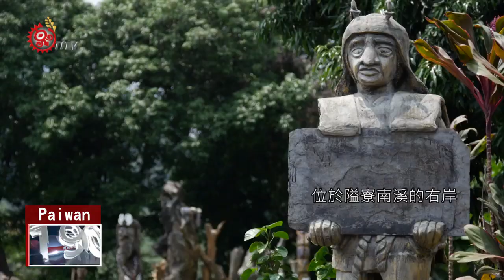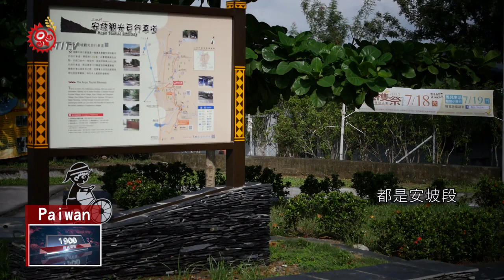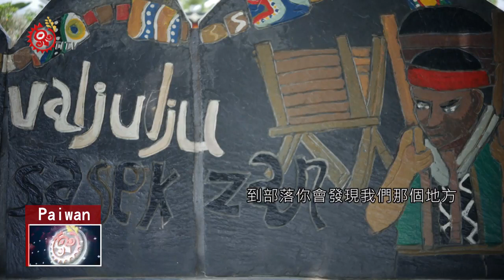寄情高粱種子 隱含面臨時代更迭 仍屹立不搖 2020-05-02 Paiwan IPCF-TITV 原文會 原視族新聞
aicu i Valjulu siaya imaza i pinutimuran a i 馬兒 a qinaljaan

屏東縣有個排灣族部落的名稱就叫Valjulu，就是現在三地門鄉的馬兒部落。

排灣族語Valjulu是「咬人樹」的意思，咬人樹樹葉接觸皮膚，奇癢無比，但現在的馬兒部落並不是長了很多咬人樹的地方，族人種植的傳統作物反而是稀有的高粱。

馬兒部落也與其他排灣族部落一樣，從山上遷移多次之後，目前定居在此，也在族人的努力下，Valjulu(馬兒部落)不斷地調整自己的步伐，來適應現代社會的快速節奏。

今天藉著以下這則專題，來認識Valjulu馬兒部落。

位於屏東縣三地門鄉， 西側的馬兒部落，排灣名為valjulu，日人音譯為manulu，而後國民政府依其譯音，而稱為馬兒村。

不過也有人稱為新馬兒，這個新 源於47年前一段遷村往事。

舊馬兒聚落，位於隘寮南溪的右岸，現已成為一片密林地。

7月 小米田裡，婦女們正忙著拔草，對她們來說，在舊馬兒的田園裡，有許多童年的記憶。

詹豔豔 是馬兒部落，少數種高粱的人之一，她在3個月前播種的高粱，已經和孫子齊高了。

詹豔豔說的二姐，是部落裡的頭目，保存高粱種子，對她來說有著雙重的意義。

收穫祭即將展開，部落的木雕藝術家王約翰，和族人們一早便忙著搭架鞦韆。

在王大哥的記憶裡，Valjulu的意思，有一段有趣的軼聞。

自遷村後，政府於第四林班地 第六林班地，以及社區集居地內，進行土地分配。

小米除了作為食物之外，在許多祭儀中，更被賦予重要的意義，但從生物多樣性的角度來看，高粱的種植亦有其重要的地位。

在收穫祭傳統的祭儀中，包括鳴槍報信，尊榮sizangizangilj(領袖)，敬拜祖靈，sizangizangilj(領袖)感恩，與族人同歡等過程，富含感恩 敬神，惜福的生命教育意義。

收穫祭的這一天，孩子們回到家 回到部落，是婦女們最高興的事。

50年來 在族人們的努力下，Valjulu不斷調整自己的步伐，適應現代社會的節奏，而在部落，已有120年歷史的高粱，彷彿默默地守護著，族人們盼望的心情，等待收穫季節真正的來臨。